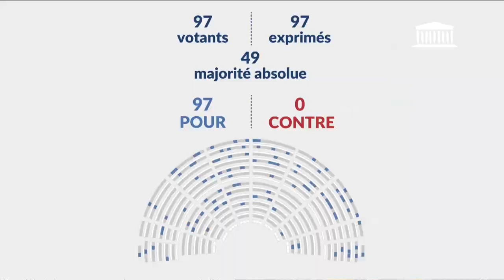25/01/2023 Accords France-Pays-Bas et France-Kosovo ; Déroulement des élections sénatoriales (...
Abonnez-vous : - Début à 15:16

● TITRE :
1ère séance : Accords France-Pays-Bas et France-Kosovo ; Déroulement des élections sénatoriales (PLEC) ; Limiter l'engrillagement des espaces naturels et protéger la propriété privée (PLEC) - Mercredi 25 janvier 2023

● DESCRIPTION :
- Discussion du projet de loi autorisant l’approbation de l’accord entre le Gouvernement de la République française et le Gouvernement du Royaume des Pays-Bas relatif à la coopération en matière de défense et au statut de leurs forces sur les territoires caribéens et sud-américain de la République française et du Royaume des Pays-Bas
- Discussion du projet de loi, adopté par le Sénat, autorisant l’approbation de l’accord entre la France et le Kosovo relatif à l’emploi des membres des familles des agents des missions officielles de chaque État dans l’autre
- Discussion de la proposition de loi, adoptée par le Sénat, sur le déroulement des élections sénatoriales
- Discussion, en deuxième lecture, de la proposition de loi, adoptée avec modifications par le Sénat, visant à limiter l’engrillagement des espaces naturels et à protéger la propriété privée

● ORATEURS :
- Mme Laurence Boone
- Mme Laurence Robert-Dehault
- M. Frantz Gumbs
- M. Alain David
- Mme Stéphanie Kochert
- Mme Julie Laernoes
- M. Marcellin Nadeau
- M. Olivier Serva
- Mme Laetitia Saint-Paul
- M. Jérôme Buisson
- Mme Élise Leboucher
- M. Pierre-Henri Dumont
- Mme Emmanuelle Ménard
- M. Guillaume Vuilletet
- M. Richard Ramos
- Mme Dominique Faure
- Mme Marie-Agnès Poussier-Winsback
- M. Benjamin Lucas
- M. Gilles Le Gendre
- Mme Gisèle Lelouis
- M. Bastien Lachaud
- M. Ian Boucard
- M. Emmanuel Mandon
- Mme Bérangère Couillard
- Mme Lisa Belluco
- M. Michel Castellani
- M. François Cormier-Bouligeon
- M. Didier Paris
- Mme Mathilde Paris
- Mme Manon Meunier
- M. Hubert Ott
- Mme Chantal Jourdan
- M. Vincent Thiébaut
- M. Pierre Vatin

● DATE :
25/01/2023 14h46

● LEGISLATURE :
XVIe législature